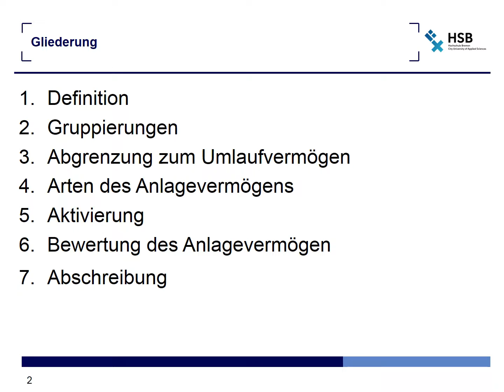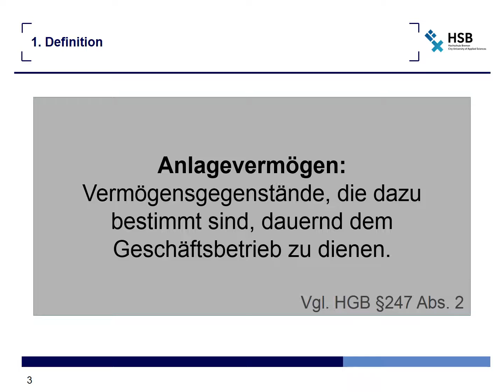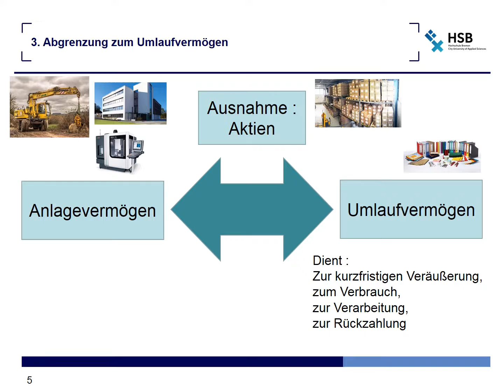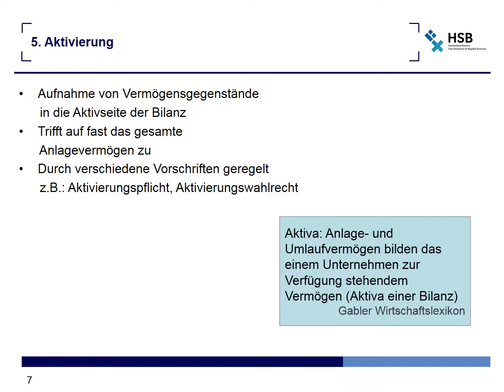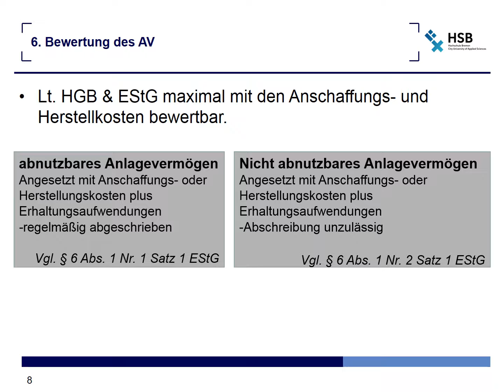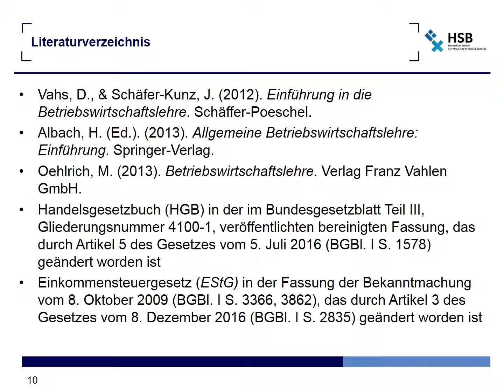Was versteht man unter Anlagevermögen?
Zum Anlagevermögen gehört im Rechnungswesen der auf der Aktivseite einer Bilanz ausgewiesene Teil der Vermögensgegenstände, die am Bilanzstichtag dazu bestimmt sind, dem Geschäftsbetrieb eines Unternehmens dauernd zu dienen.